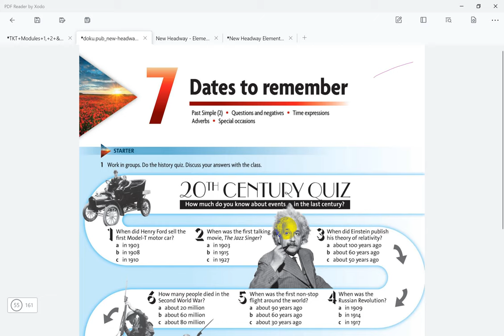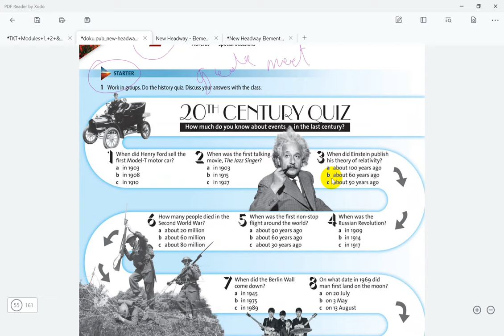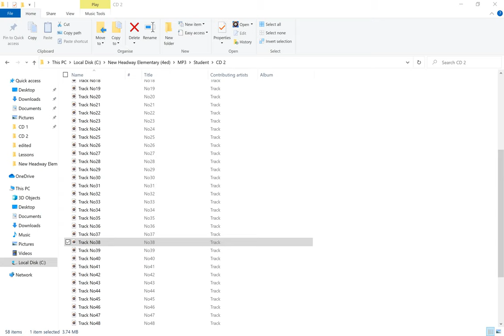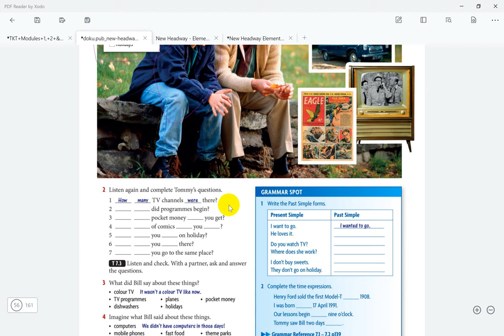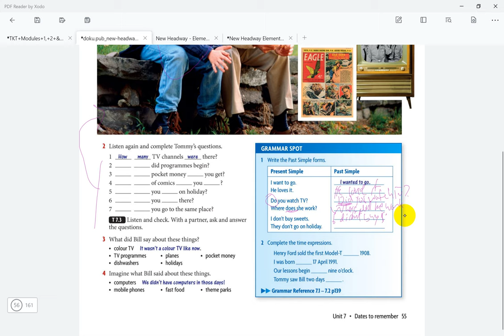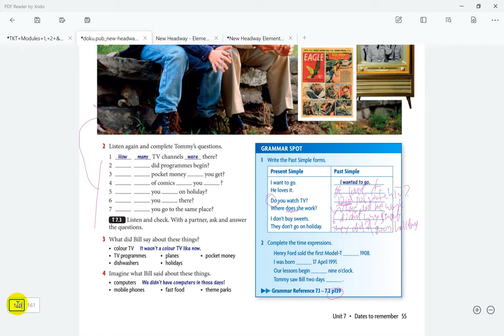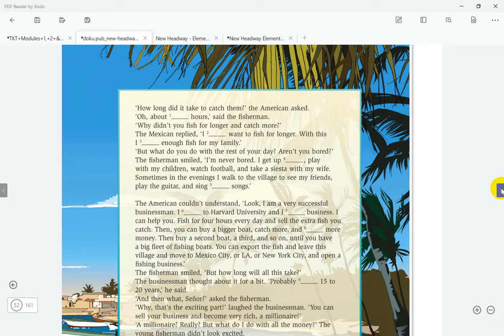lesson26_part1_unit7-13/9/2021